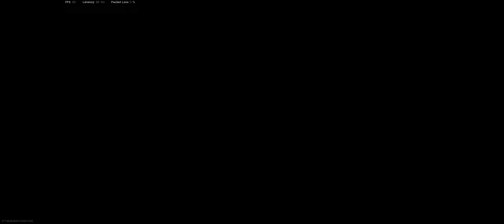Warzone gameplay (2021-03-14)TRIOS win